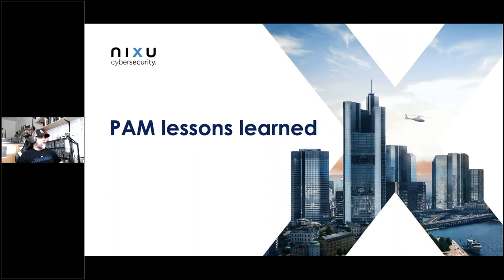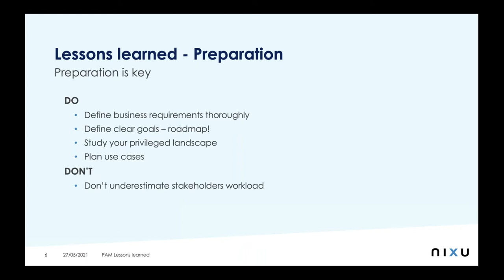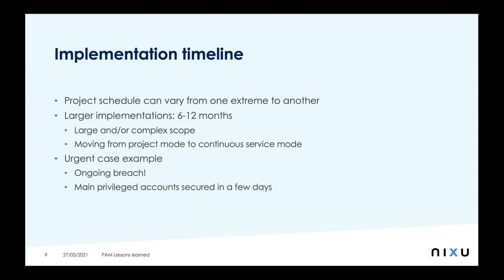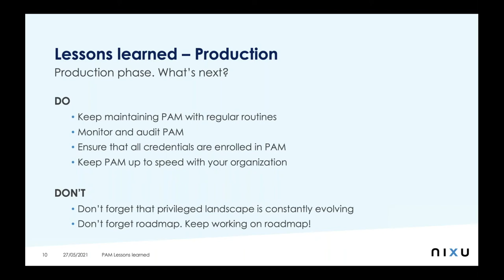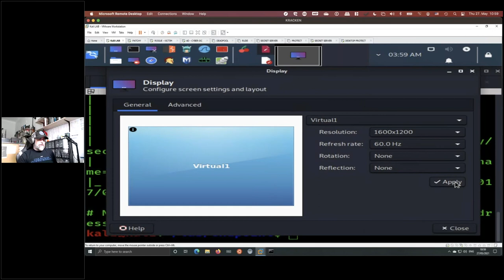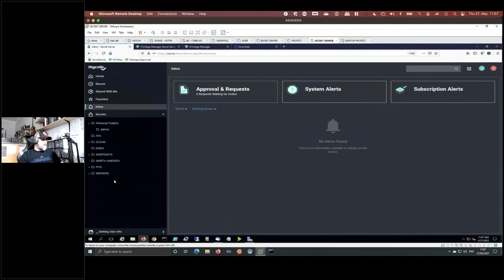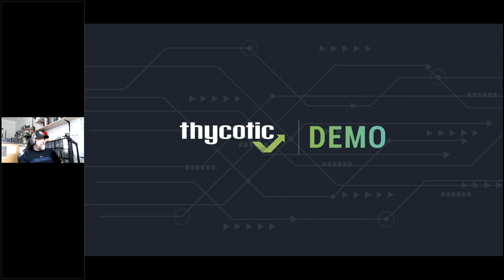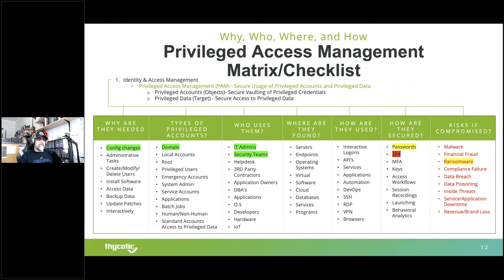An Introduction to Privileged Access Management: The fundamentals and best practises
With so many recent high-profile breaches accomplished through password compromises on privileged accounts, Privileged Access Management (PAM) is now everyone’s top priority (Gartner puts it at the top of the list for 2020). But where do you start? And how do you know which PAM solution will work best to protect your organisation without sacrificing productivity?

In this webinar Kari Vierimaa, Nixu and Joe Carson, Thycotic gives you a brief journey through the Privileged Account Management lifecycle and you will learn why PAM is so important for your organisation with a customer use case. The session will also include a glimpse into Thycotic's PAM solution, Secret Server, with a short demo.